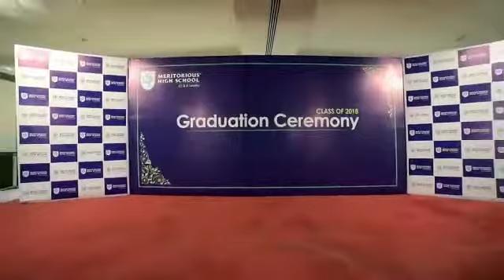High School Graduation 18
O & A levels classes of 2018 Graduation Ceremony at PC Hotel Karachi